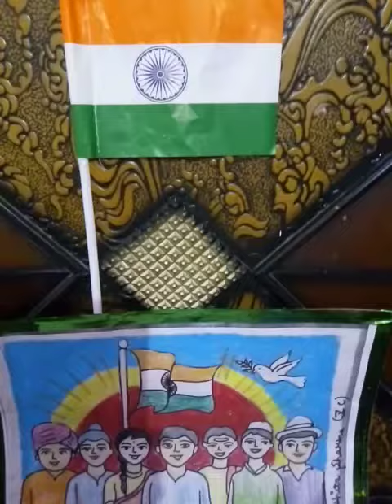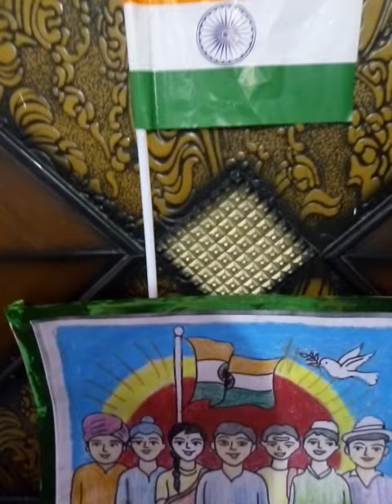स्वरचित कविता HAPPY INDEPENDENC DAY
कविता सैनिक भाईयों को समर्पित#हमारे देश का गौरव
हमारे लिए देश कीसीमा पर पैहरा देते अपनी जान
न्यौछावर कर देने वाले फौजी भाईयों को सलामियाँ!
आप सब को 15 अगस्त की बहुत बहुत बधाई |
जयहिन्द# भारत माता की जय वंदेमातरम्